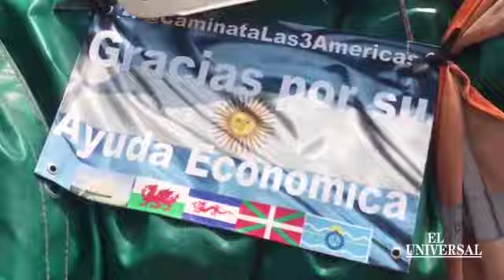Reportaje, Cartagena, Colombia, CaminataLas3americas.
Reportaje, Cartagena, Colombia, Martín Esteban Echegaray Davies, Caminata Las 3 Américas.